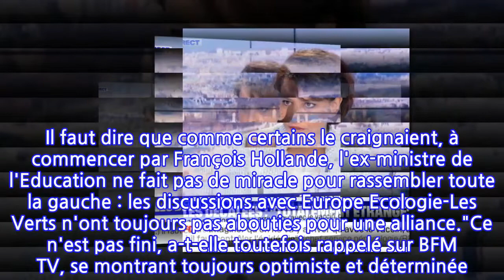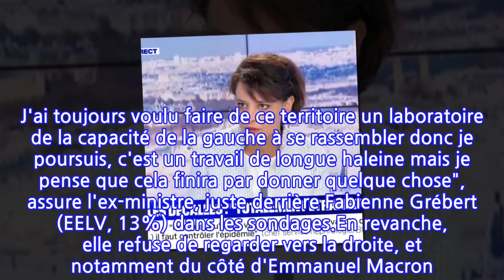« Bien sûr que non ! » : Najat Vallaud-Belkacem ne négocie pas avec le parti...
Pour son grand retour dans l'arène politique, elle n'a clairement pas choisi la facilité. Engagée dans la bataille des régionales en Auvergne-Rhône-Alpes, face à un Laurent Wauquiez favori à sa réélection, Najat Vallaud-Belkacem peine pour le moment à grimper dans les sondages, où elle n'obtient que 12% des intentions de vote. Il faut dire que comme certains le craignaient, à commencer par François Hollande, l'ex-ministre de l'Education ne fait pas de miracle pour rassembler toute la gauche : les discussions avec Europe Ecologie-Les Verts n'ont toujours pas abouties pour une alliance."Ce n'est pas fini, a-t-elle toutefois rappelé sur BFM TV, se montrant toujours optimiste et déterminée. Je l'ai toujours dit, j'ai toujours été assez transparente : nous serions beaucoup plus forts ensemble à gauche. J'ai toujours voulu faire de ce territoire un laboratoire de la capacité de la gauche à se rassembler donc je poursuis, c'est un travail de longue haleine mais je pense que cela finira par donner quelque chose", assure l'ex-ministre, juste derrière Fabienne Grébert (EELV, 13%) dans les sondages.En revanche, elle refuse de regarder vers la droite, et notamment du côté d'Emmanuel Macron. Interrogée par Bruce Toussaint sur de possibles discussions avec LREM, l'épouse de Boris Vallaud a balayé l'idée : "Non, non ! Bien sûr que non... Chez nous, LREM semble plutôt assez proche, malheureusement, de Laurent Wauquiez. Et il ne m'étonnerait pas qu'il y ait une convergence entre ces deux-là au second tour", analyse la candidate, également devancée dans les sondages par Bruno Bonnell (LREM, 13%), Andréa Kotarac (RN, 19%) et Laurent Wauquiez (LR, 29%). En cas de défaite en juin, elle n'aura toutefois pas tout perdu : la campagne lui aura permis de faire un retour remarqué sur la scène politique et médiatique.